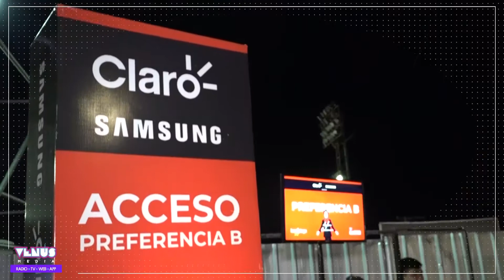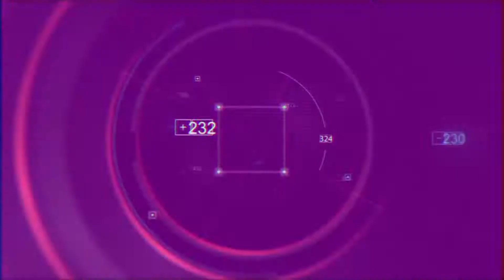Samsung - Concierto de Andrés Calamaro